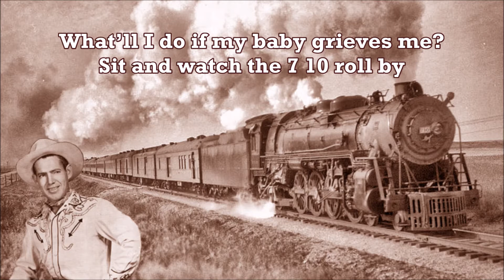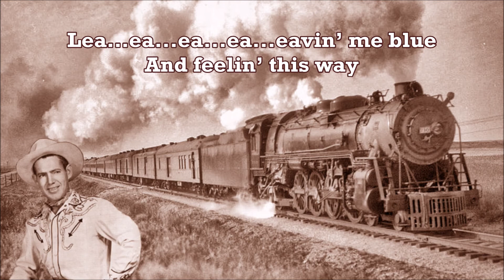Watchin' the 7 10 Roll By Buck Griffin with Lyrics